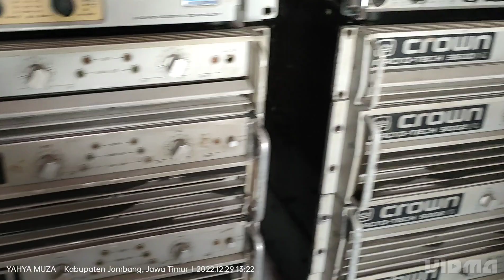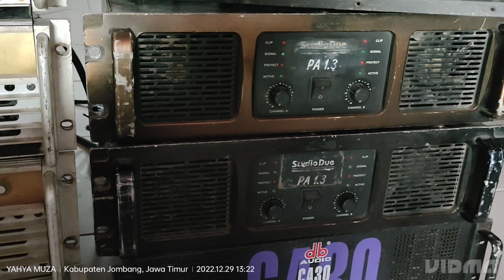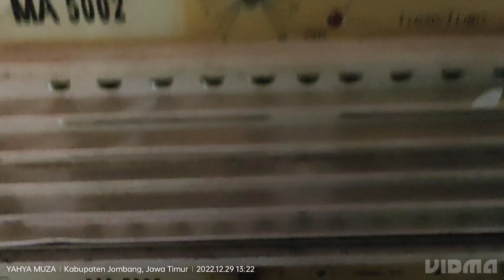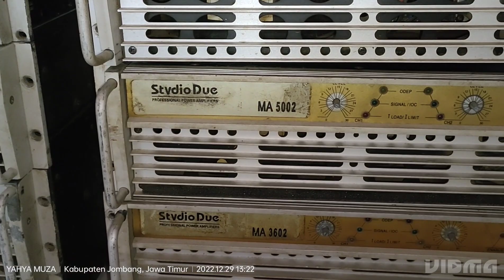JUAL POWER BEKAS MURAH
jual power bekas berbagai merek ,crown STVDIODUE dan dbaudio , silahkan hubungi bagi yg berminat